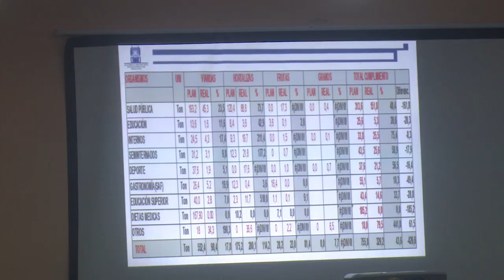Topa precio municipio de Holguín a 16 productos agrícolas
Periodista: Fernando Ballester